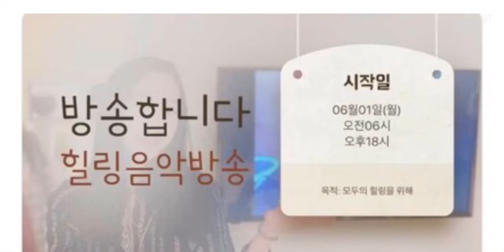어린이를 위한 힐링음악방송 예고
욕심없는방송 힐링한삶만들기!!!

너무사랑하는 조카가
코로나로 유튜브를 보기시작했어요

이모영상도 많이보지만
나쁜영상도 많이보게돼서
제가 조카를 위한 영상을 만들어보려고합니다

음악위주로 할거니까 많이 응원해주세요!